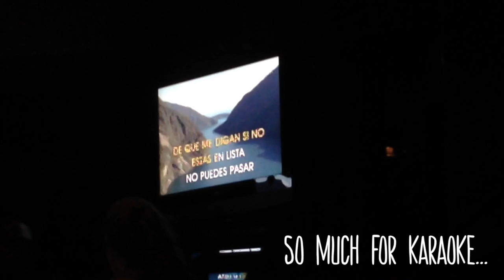VLOG: Off to Spain!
~Come along my two week trip to Spain!~

~BARCELONA~
• Vintage DIY cropped tee, Mint Clothing sweats, River Island metallic slides, Janessa Leone hat
• Backroom dress

~MADRID~
• Equipment blouse, All Saints Balfern jacket, Missguided lace shorts, Karen Walker sunnies, Zara boots
• Missguided dress
• Missguided oversize blazer & high waist jeans, Topshop tee, Janessa Leone hat

~SEVILLE~
• All Saints Balfern moto jacket, Topshop tee, Zara joggers, H&M loafers, Wildfox La Femme Deluxe sunglasses

• Mlle Mademoiselle Bikini
• Punkiss mesh top & skirt, H&M hat

xoxo